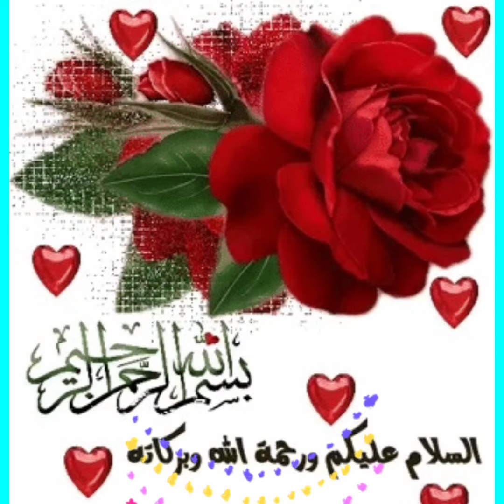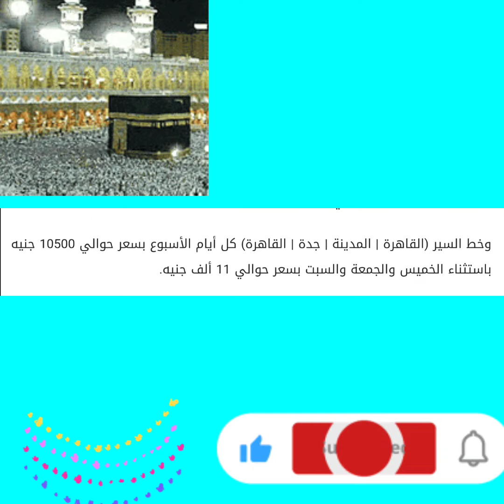أسعار تذاكر العمرة هذا الموسم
تعرف على أسعار تذاكر العمرة هذا الموسم

وجاءت الأسعار وفقا لخط السير في الذهاب والعودة (القاهرة | جدة | القاهرة) كل أيام الأسبوع بسعر حوالي 9200 جنيه وخلال الجمعة والسبت بسعر حوالي 9500 جنيه.

وخط سير (القاهرة| جدة | المدينة | القاهرة) كل أيام الأسبوع بسعر حوالي 9600 جنيه وخلال الجمعة والسبت حوالي 10 آلاف جنيه.

وخط السير (القاهرة | المدينة | جدة | القاهرة) كل أيام الأسبوع بسعر حوالي 10500 جنيه باستثناء الخميس والجمعة والسبت بسعر حوالي 11 ألف جنيه.